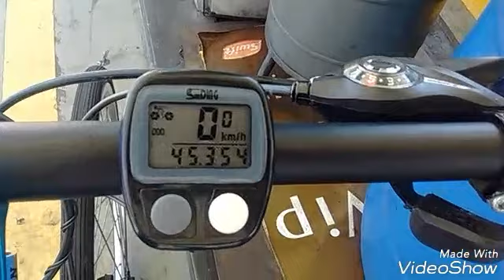Vlog04Domingo dia de pedalar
Diranbikes